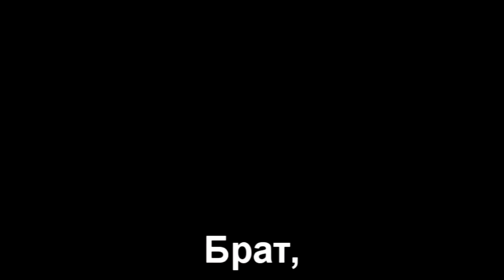HelllleH 2 RYTP перезалив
Перезалив старого пупа.